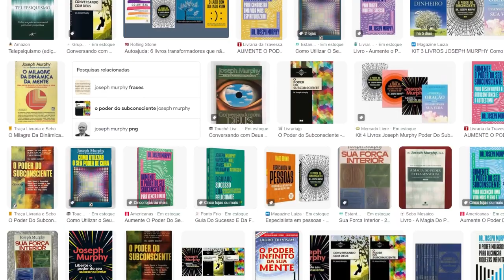TÉCNICA DE COCRIAR DORMINDO - REALIZE SEUS SONHOS MAIS RÁPIDO | THAIS GALASSI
Quantas vezes você pediu algo ao universo, e nunca teve uma resposta? Aí você se pergunta, porque algumas pessoas conseguem tudo o que querem, enquanto outras continuam triste e miseráveis? O segredo está dentro de você, mas especificamente no seu subconsciente, na sua "caixinha preta". Joseph Murphy, ensina várias maneiras de como usar esse pode especial, pra você alcançar os seus objetivos, segundo ele você pode obter tudo aquilo que deseja, introduzindo em sua vida, mais poder, mais riqueza, mais saúde, mais felicidade, através do seu subconsciente. Quer aprender como usar o poder da sua mente e cocriar até dormindo? Vem comigo pro vídeo de hoje.

Gratidão infinita pela sua conexão Ser de Luz! Até a próxima.

🔔Lembrando que tem vídeo novo toda segunda, quarta e sexta aqui no canal!!

Não vai embora antes de se inscrever  deixar o seu LIKE de gratidão  para eu saber se vocês estão curtindo os vídeos e deixe seu comentário aqui com o que você gostaria de ver aqui no canal 🥰

➡️ LINK: LIVRO COCRIANDO SONHOS

🌱 Ouça mais dicas e meditações através do nosso Podcast.

Olá, eu sou Thais Galassi e te trago um canal voltado para alcançar uma melhor performance pessoal, espiritual e profissional.

Através de meditações guiadas, frequência energética e formas de pensar, iremos atingir o máximo pontecial juntos, em busca de uma vida melhor e realizações de sonhos e objetivos.

Falaremos também sobre Lei da Atração e como realizar todos os seus sonhos, através do poder da mente.

A sua alta performance só depende de você. Faça mais pelo seu futuro e pelo seu sucesso. Assistindo esse canal você já está dando um grande passo em direção aos seus objetivos!